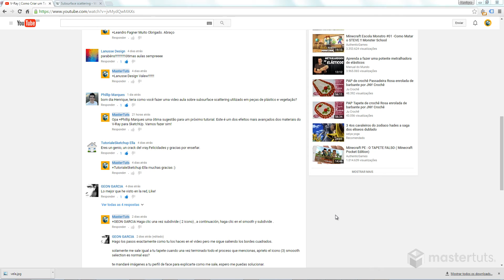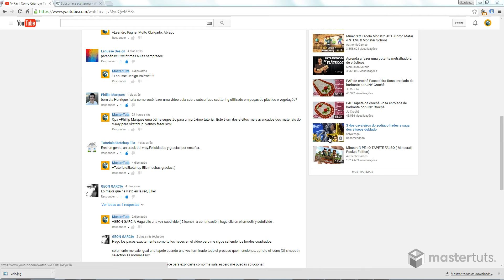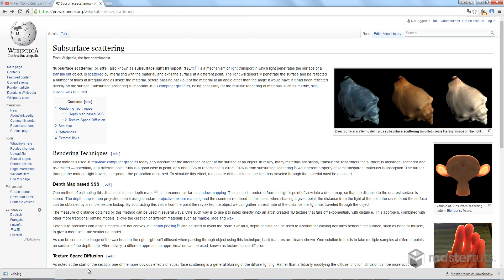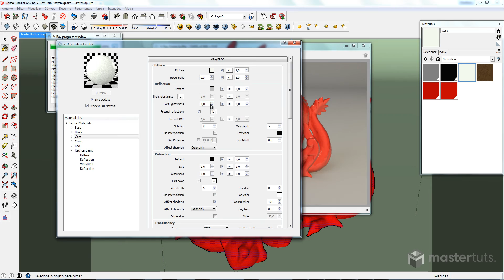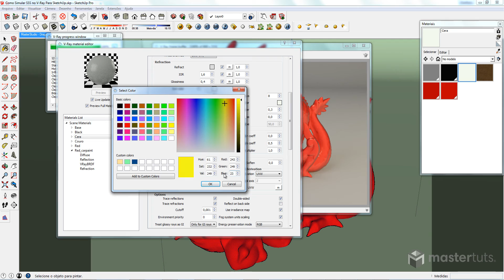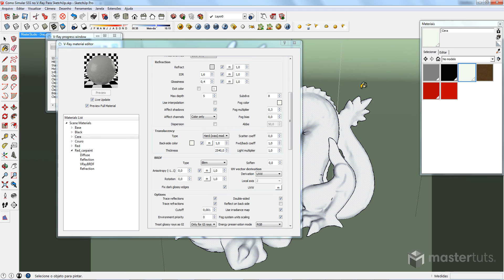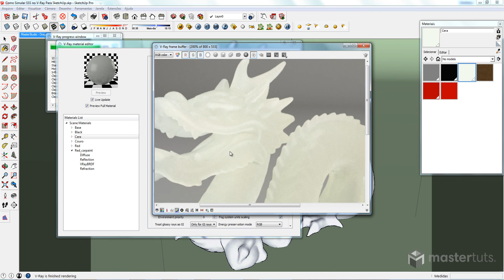V-Ray | Como Criar Material SSS no V Ray para SketchUp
✔ Com esse material você pode criar velas, plásticos, cera, pele humana, mármores, folhas, leite, ketchUp etc
✔ Como criar o material Subsurface Scattering (SSS).

Quer se aprofundar mais nesse assunto?

Placa Mãe Gigabyte B360M D3H

📫 Nosso endereço:
Rua Padre Carapuceiro, 858 | Caixa Postal 63A
6º e 7º andares | Empresarial Cícero Dias